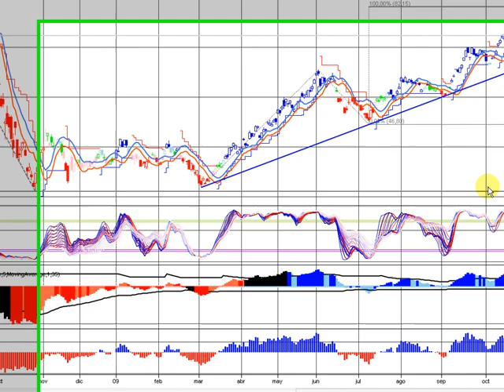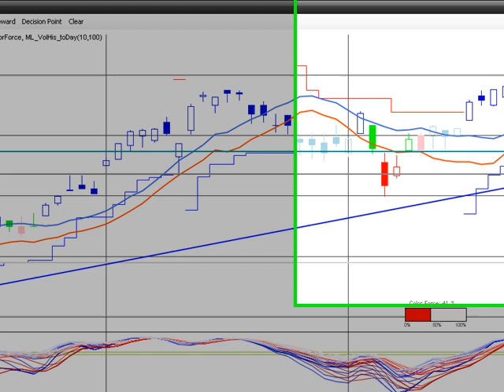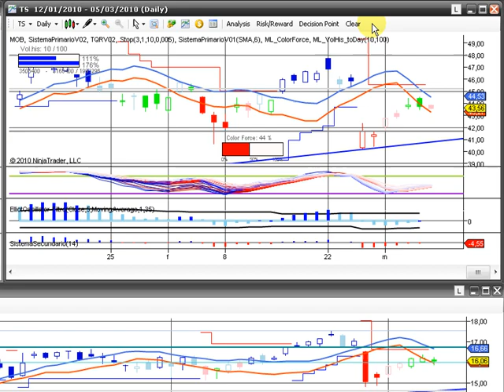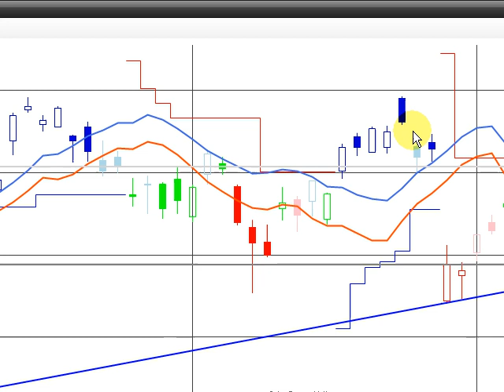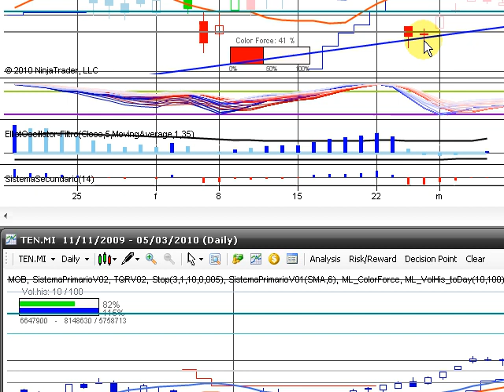Tenaris grafico al 5 de marzo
análisis de tenaris, ticker:TS(empresa cotizante de la bolsa de buenos aires) al cierre del viernes  5 de marzo